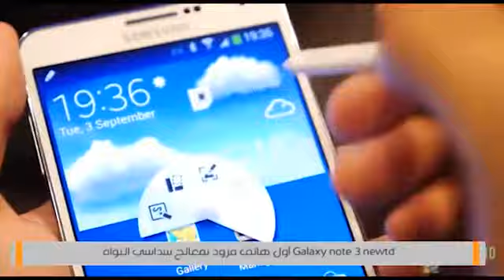galaxy note 3أول هاتف مزود بمعالج سداسي النواة